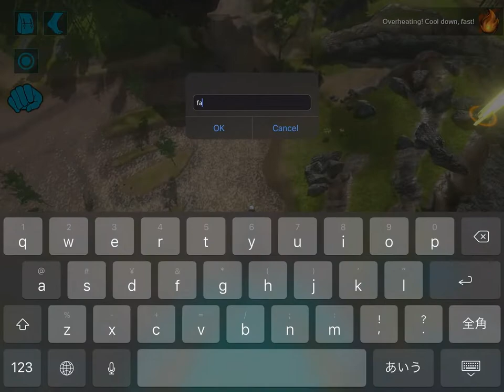Ark mobile pvp Fobwar